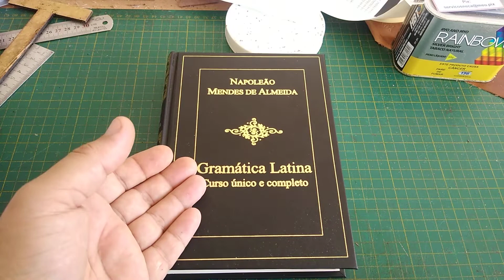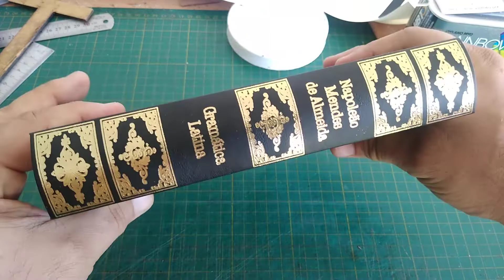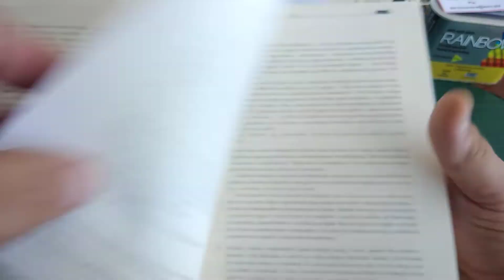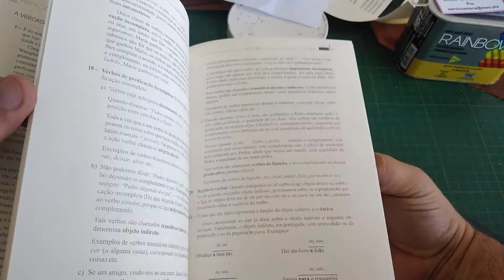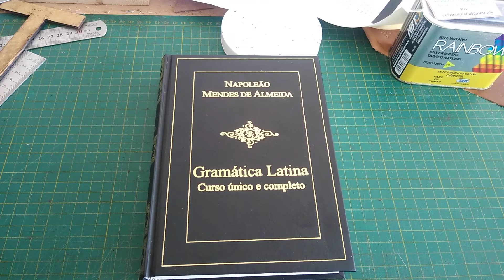Confecção da "Gramática Latina", de Napoleão Mendes de Almeida, a partir de PDF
encadernação artesanal bookbinding Buchbinderei encuadernación artesanal